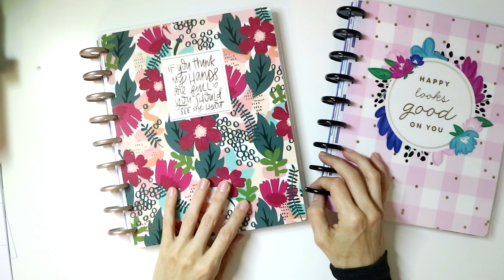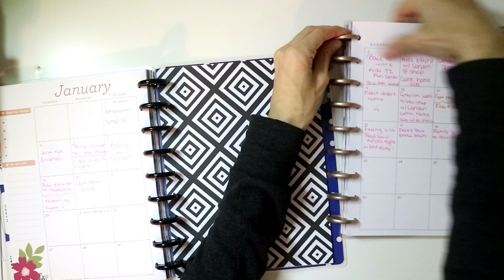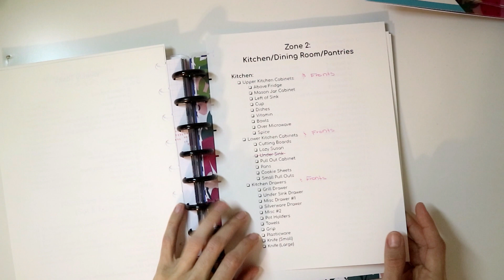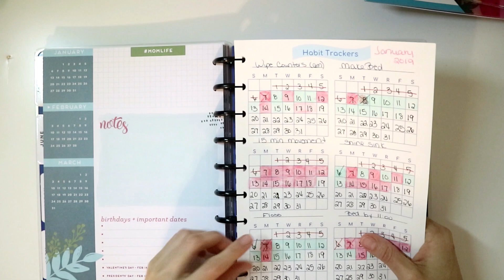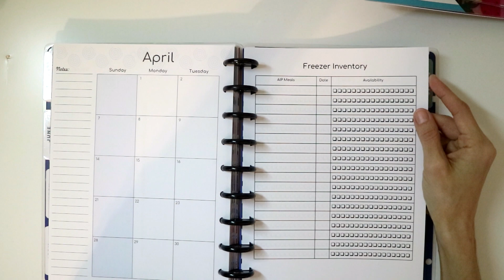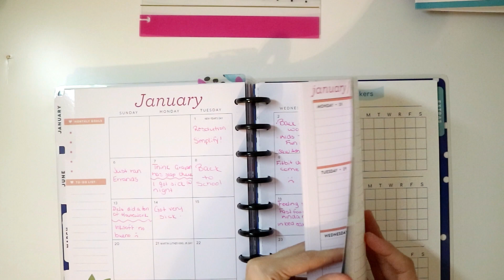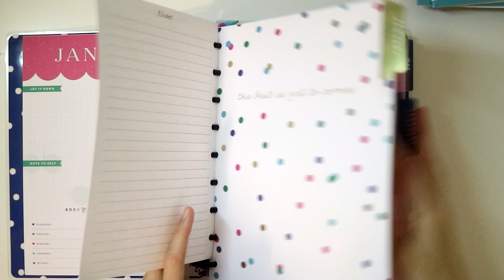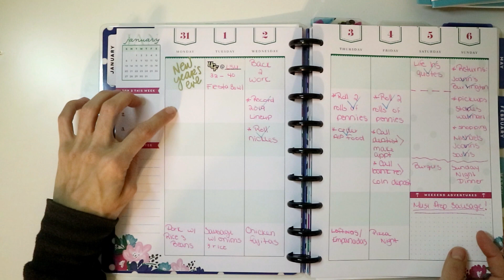Classic Happy Planner Setup for 2019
Here is my Classic Happy Planner Setup for 2019, and how I intend to use it.

My Classic Happy Planner is my catch all planner, so I have combined a couple of planners (frankenplanned, if you will) together, so that I can have what I need in one place.

I do have some additional planners that I am setting up, but this is my go to for all of my home life stuff, like appointments, to do's and cleaning.

Happy Planning!

The FREE Bills/Paycheck Schedule has been uploaded to the PJPlans Facebook group.

If you have any questions or comments, please leave them down below. I would love to hear from you.